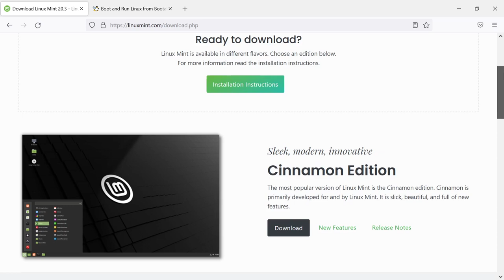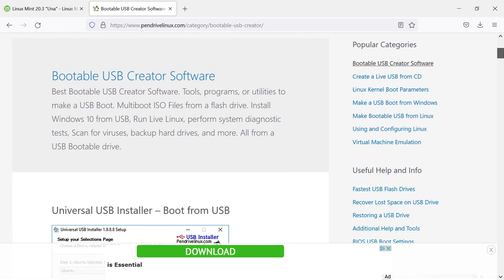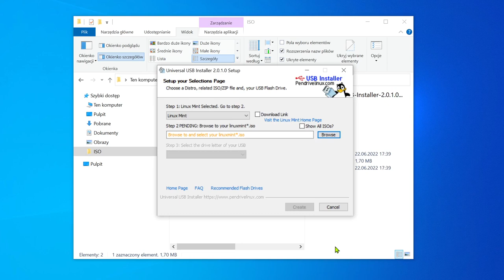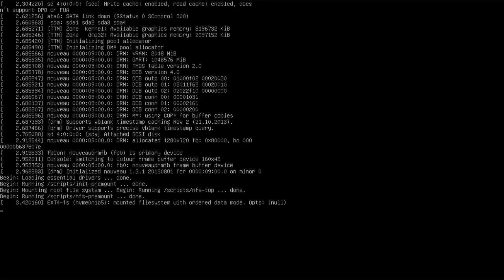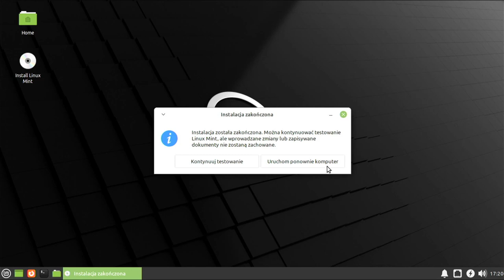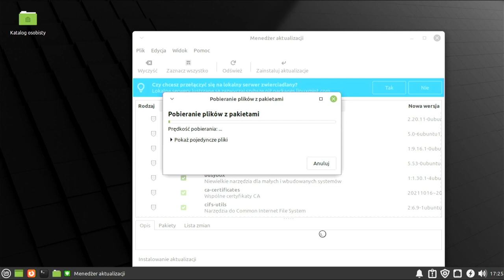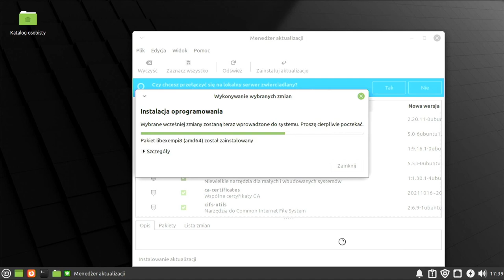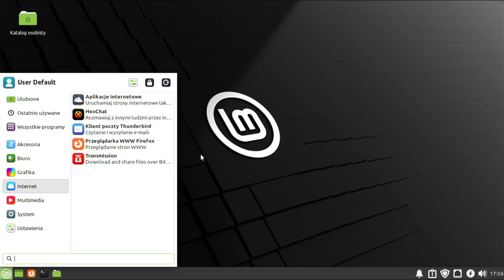Instalacja Linux Mint 20.3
Poradnik krok po kroku, instalacja Linux Mint 20.3